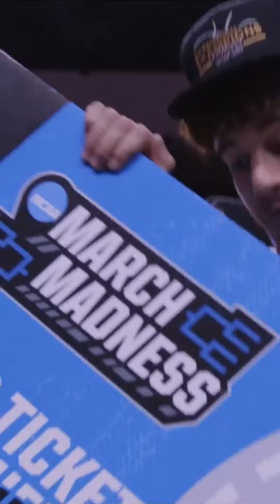WHO'S READY FOR THE BIG DANCE? 🕺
MARCH MADNESS IS HERE! LET'S DANCE!